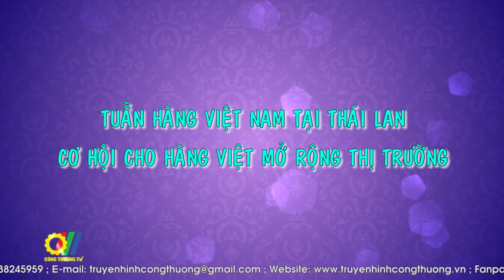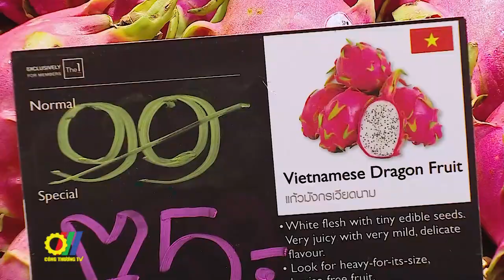Tuần hàng Việt Nam tại Thái Lan: Cơ hội cho hàng Việt mở rộng thị trường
“Tuần hàng Việt Nam tại Thái Lan 2022” do Bộ Công Thương Việt Nam và Tập Đoàn Central Retail tại Việt Nam đồng tổ tại Central world – một trong những Trung tâm Thương Mại lớn nhất của Thái Lan đã thu hút hơn 70 doanh nghiệp Việt Nam tham gia trưng bày và kết nối giao thương; giới thiệu những sản phẩm có thế mạnh của Việt Nam…